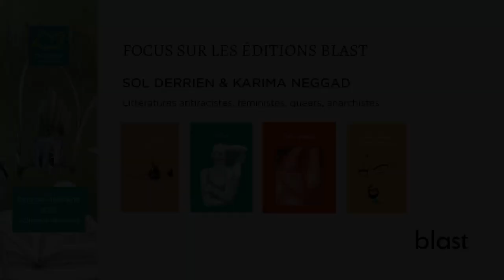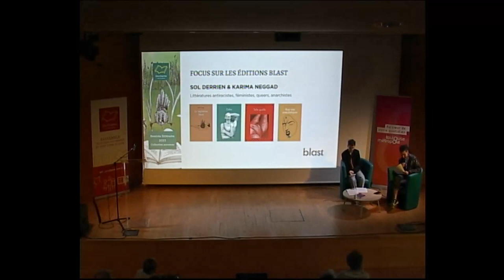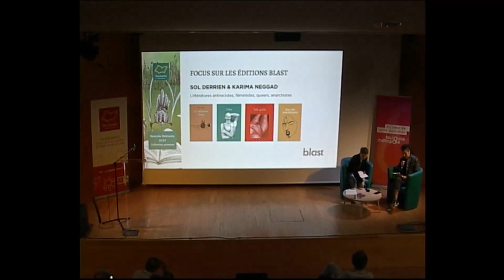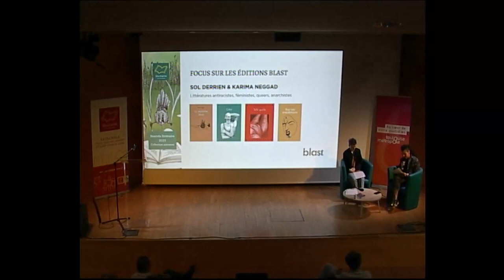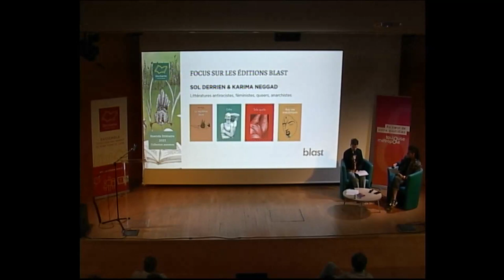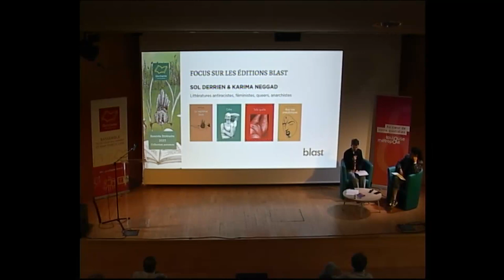Découvrez les éditions blast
A l'occasion de la Rentrée littéraire Automne 2023 organisée par Occitanie Livre & Lecture, Karima Neggad et Sol Derrien sont venues présenter leur jeune maison d'édition blast. Une maison qui défend une littérature d’essai et de création politique, une littérature qui pense l’articulation des oppressions et des luttes et qui ouvre des perspectives depuis le champ des résistances antiracistes, féministes, queers, anarchistes.